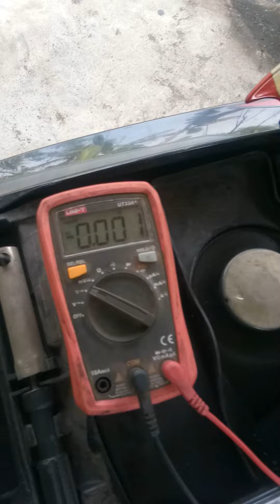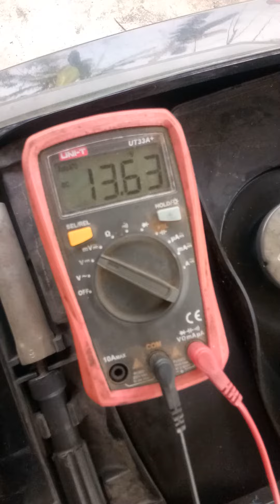mengukur arus pengisian motor injeksi.